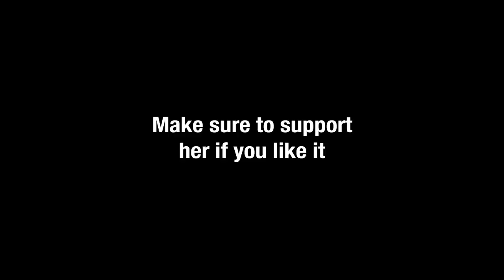Adult Swim Bump - Traveling Tunnels